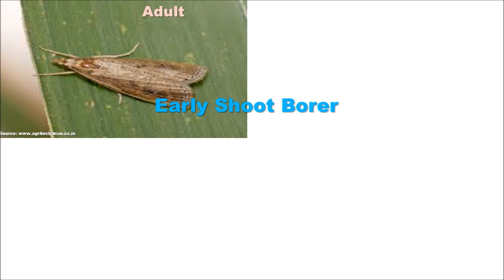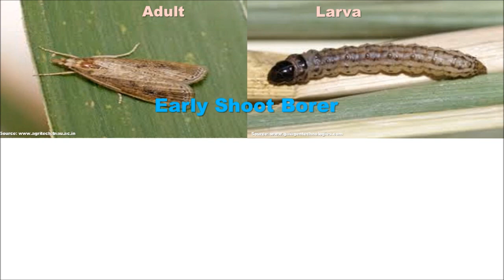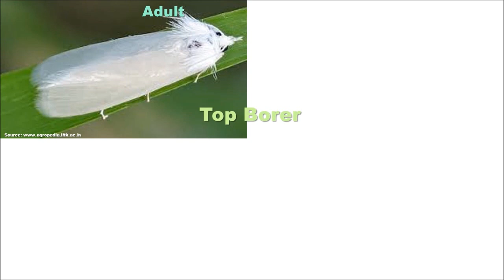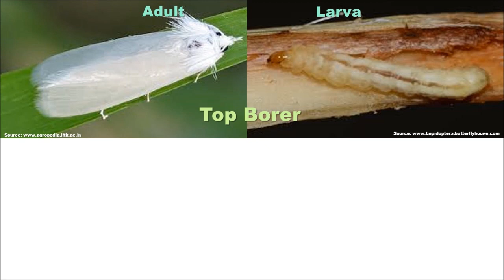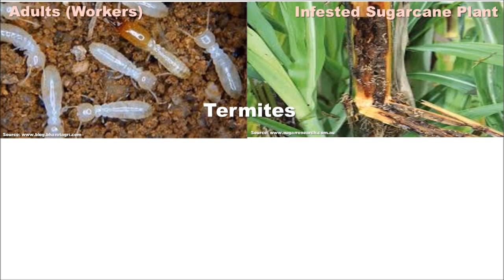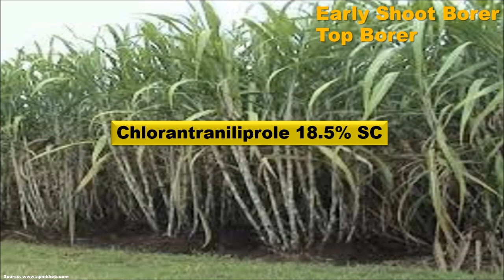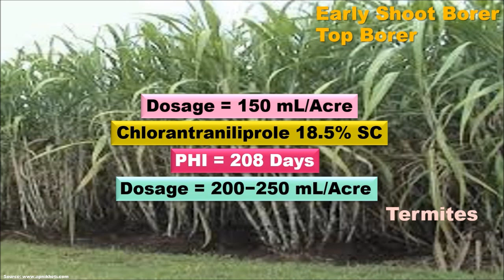చెఱుకు పైరును ఆశించే కాండం తొలుచు పురుగులు & చెదల నివారణకు పురుగు మందులు/ Sugarcane Insects Control